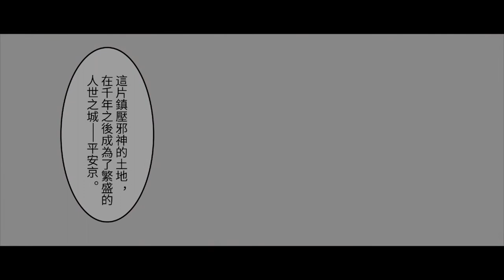【陰陽師Onmyoji】SP神墮八岐大蛇繪卷·高天之憶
刑神場中央，本該落幕的審判卻赫然被血色籠罩，神將手握利刃，直逼王座。
眼看高天原就此分崩離析，只見天羽羽斬落下。蛇神墜落高空，被封印於狹間深處。
千年後，蛇神再現，巨大的天秤再次浮現眼前，昔日罪神已然登上審判者的席位——

繪卷再續新章，千年前的種種在此繪現，埋藏的真相逐漸浮出水面。